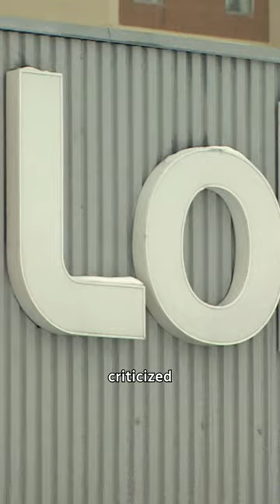Loblaw reverses decision to reduce discounts on expiring foods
Loblaw is reversing its decision to nix a 50 per cent discount on expiring foods.

Earlier this week, CBC reported that an email from Loblaw Companies Ltd. stated it would no longer discount perishable foods like meat, fruit and vegetables by 50 per cent as their best-before date approaches.

The discount would be capped at 30 per cent to keep the retailer consistent with its competitors, Loblaw had said in a statement to The Canadian Press.

The decision was widely criticized by people who rely on the discount to eat, especially as the price of groceries continues to rise.

Loblaw said Friday the 50 per cent stickers will be returning across Canada in the next few weeks.